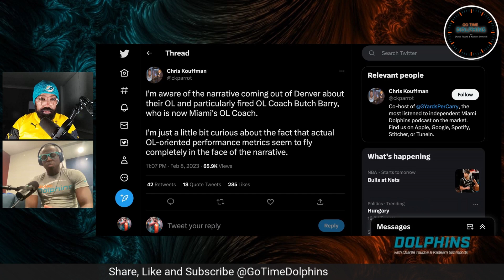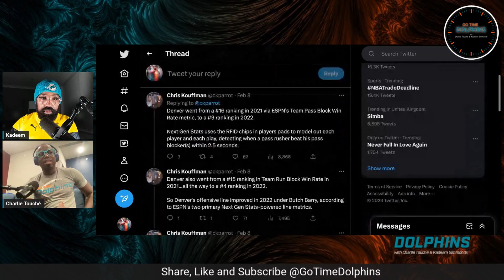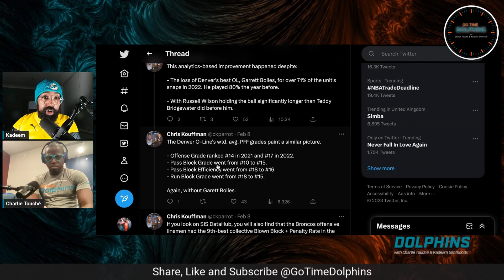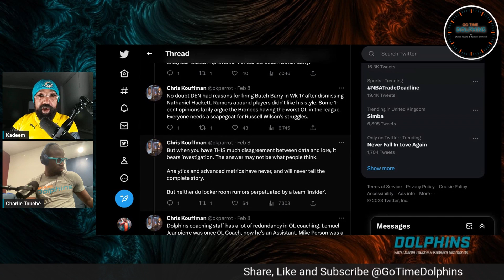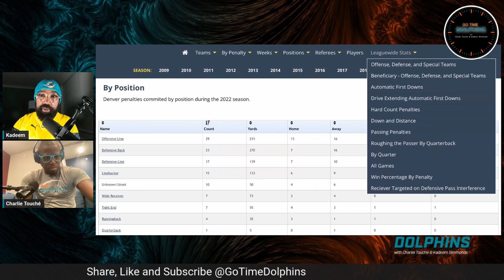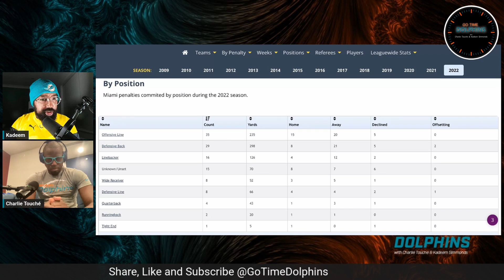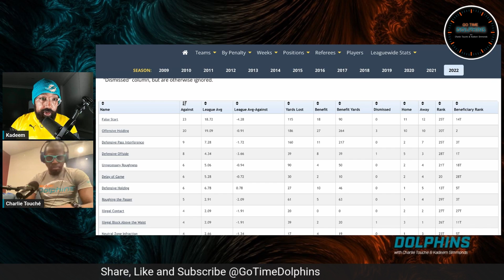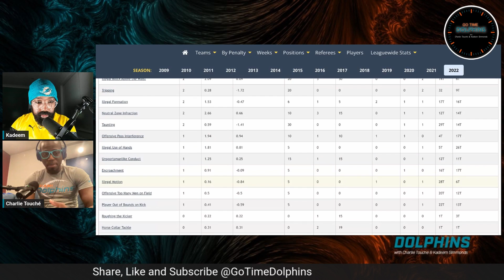The real reason why Miami Dolphins hired OL Coach Butch Barry | Ep 291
Miami Dolphins hired Butch Barry as new OL coach.

Thumbnail by @createdbygeorge on Twitter